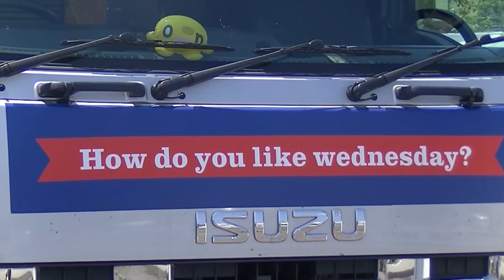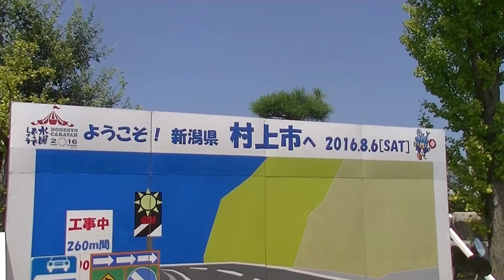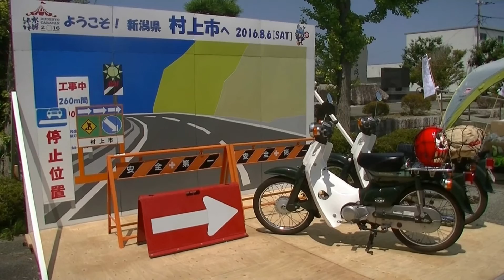水曜どうでしょうキャラバン2016 in 新潟(神林農村環境改善センター)@2016.8.6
北海道テレビ(HTB)で放送された、大人気番組"水曜どうでしょう"の交流イベント"水曜どうでしょうキャラバン2016"が新潟県村上市の神林農村環境改善センターで行われました。

グッズ販売やディレクター陣との写真撮影、"だるま屋ウィリー事件"の再現ブースなどたくさんのイベントが行われました。